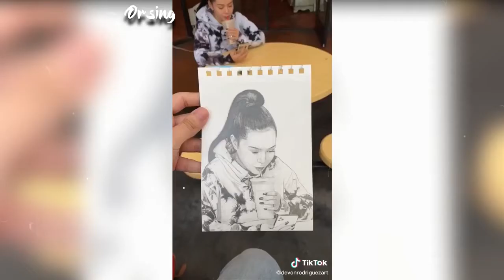TikTok ART Draw Tutorials video part : 86